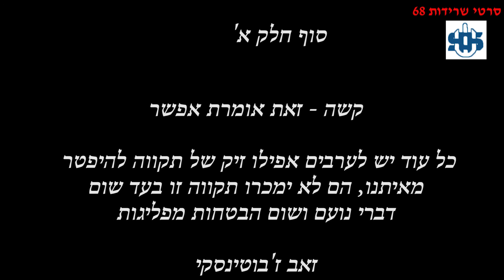השקת הספר "גלגל המנוף של ההיסטוריה" (2) - זאב ז'בוטינסקי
חלק ב' של אירוע השקת ספרו של הפילוסוף הביטחוני וההיסטוריון הצבאי ד"ר אורי מילשטיין, "גלגל המנוף של ההיסטוריה - התגבשות הציונות האסטרטגית של ז'בוטינסקי, שיצא לאור על ידי מכון ז'בוטינסקי והמדרשה הלאומית. בחלק זה  דן ד"ר מילשטיין ברלבנטיות של הציונות האסטרטגית של ז'בוטינסקי לבעיות הביטחון של ישראל בעשור השני של של המאה ה-21.